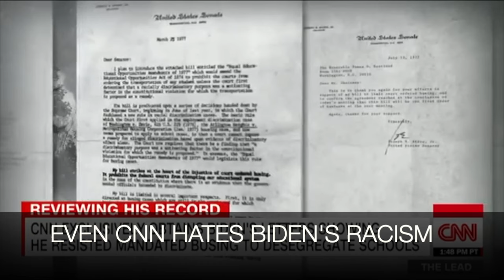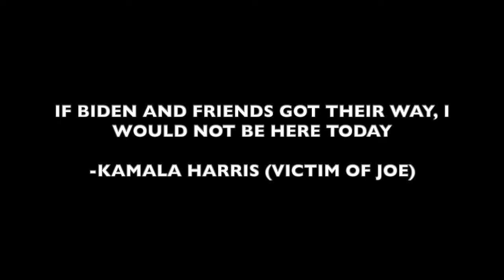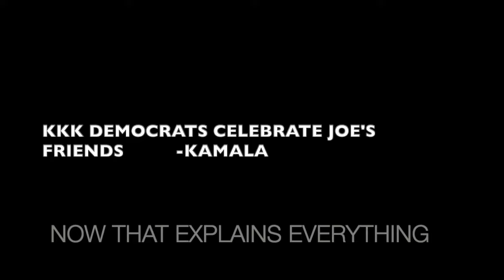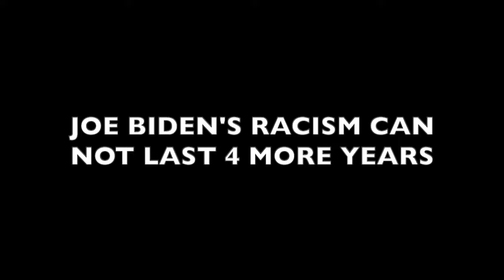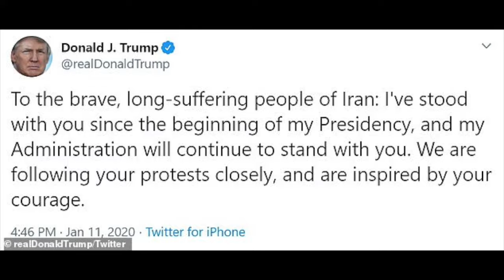Trump vs Biden: Which Candidate is RACIST? (comedian K-von helps you VOTE!)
Since we talk non-stop about "race", not "issues", this hilarious 1/2 Persian Comedian takes a deeper look at TRUMP vs BIDEN

Get ready to see what the news NEVER WANTED YOU TO KNOW
(must watch til end)